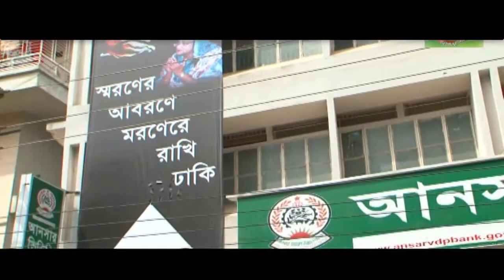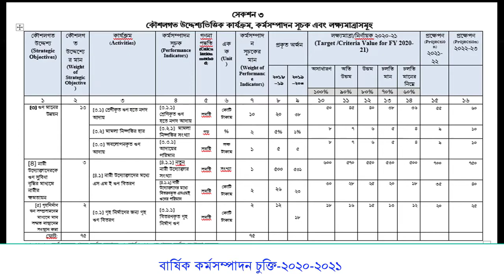Ansar-VDP Unnayan Bank APA Documentary